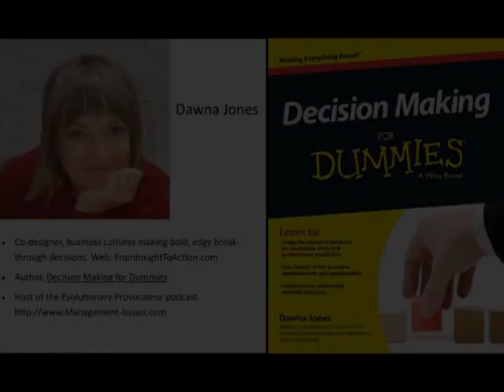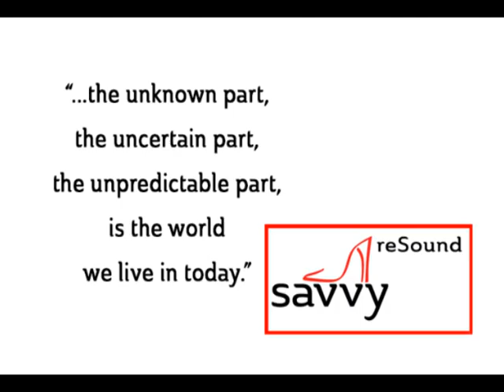Intuitive Decision Making Leads to Results that Matter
Savvy reSound guest Dawna Jones joins Jamila Bey and Patricia Lambert in conversation about women using all our power and all our data to make decisions that matter.